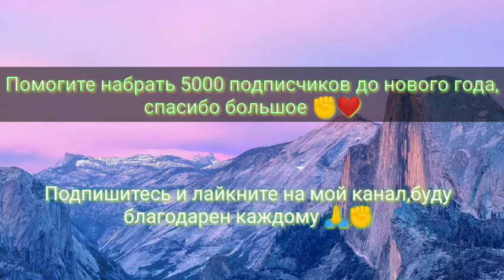Бои блогеров Аскат Осмонов против БирБала